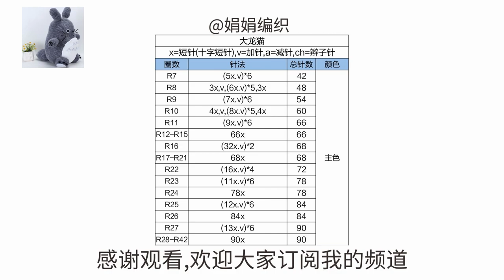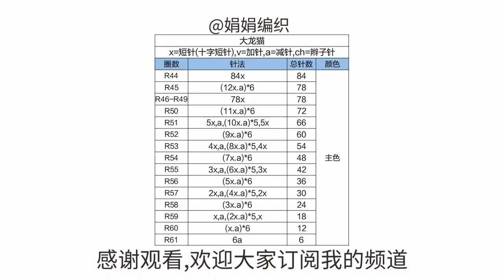娟娟编织,超大的憨憨可爱大龙猫Step by step,easy for beginners DIY Tutorial crochet big Totoro Part.1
大家好我是娟娟姐,今天和姐妹们编织这款大龙猫玩偶,
一款柔软的舒服的线材,憨憨的龙猫造型非常惹人喜欢